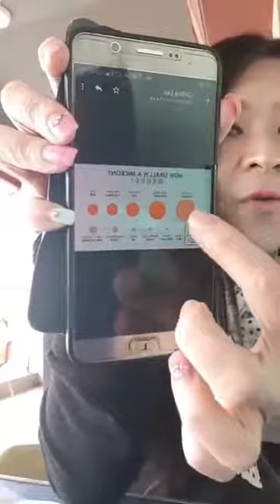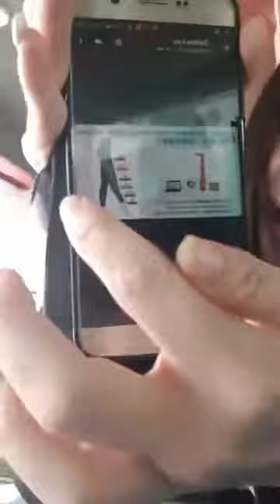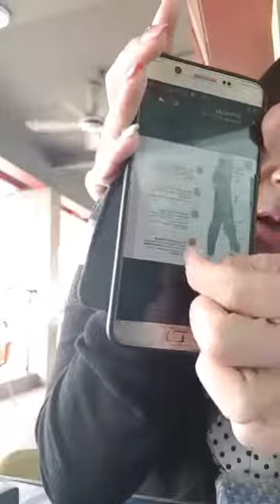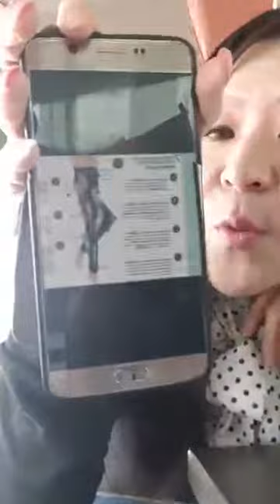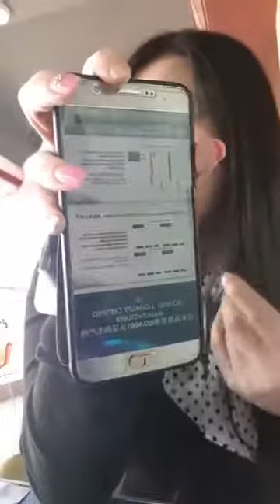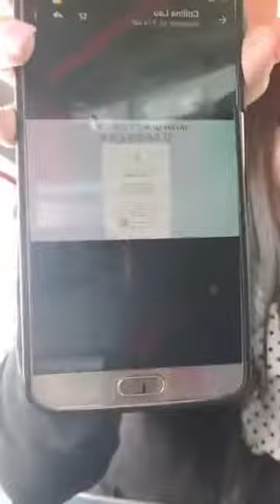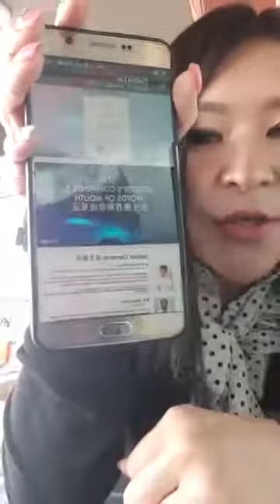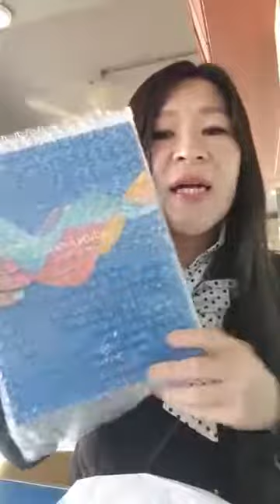8 Superiority Aulora Pants with Kodenshi in English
8 Superiority Aulora Pants with Kodenshi in English
1) State of the art technology of Kodenshi fiber
2) World-class patented fiber
3) Japanese Ergonomics Technology and Design
4) Clinical Proven
5) ISO:9001 J- Quality certified manufacturer 6) 100% Japanese quality products
7) Doctor's recommendation and Miracle Witness / testimony
8)Aulora Kodenshi pant has sold more than 200 thousand pieces worldwide

Wechat: CollinaLau
Wechat: collinalau